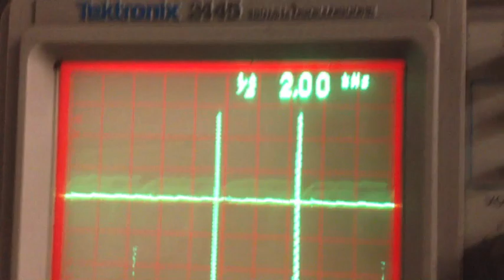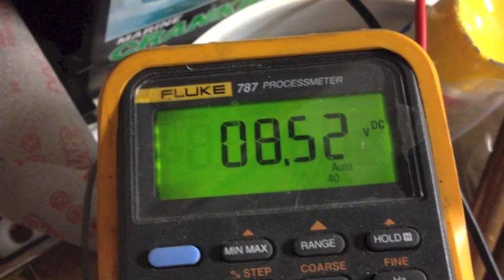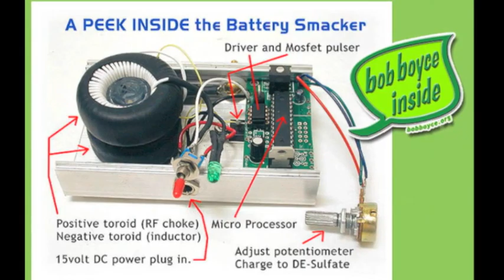Introducing the Battery Smacker, a Non-Hertzian Battery De-Sulfator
Introducing the Battery Smacker the only Non-Hertzian and EM De-Sulfator in the world, that we know of.  Proven technology for over 30 years. Invented by Bob Boyce™ Restore those expensive "flooded" solar batteries. Will take of the lead sulfate webbing and turn the lead sulfate back to acid. No other re-charger will change the ph of the your electrolyte! That is what the Rejuvenating your battery to extend battery life by double to even triple the life! It also takes the lead sinking to the bottom of each cell and plates it back up on the lead plates. Only the non-hertztain energy does this action. Comes fully assembled and tested or a U-solder/U-wind the toroid kit.  Bob Boyce has kept his solar rack of batteries going full charge way past the manf. specs.